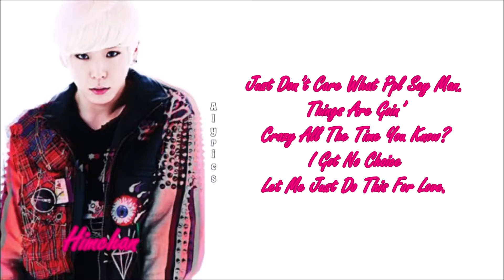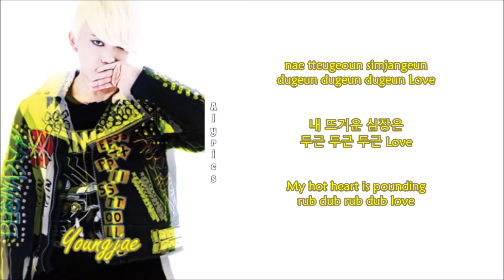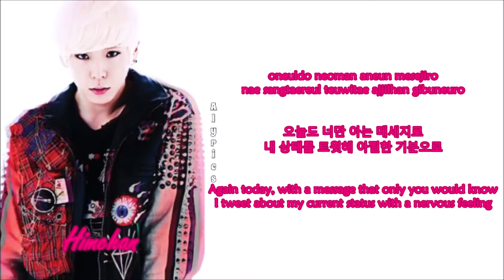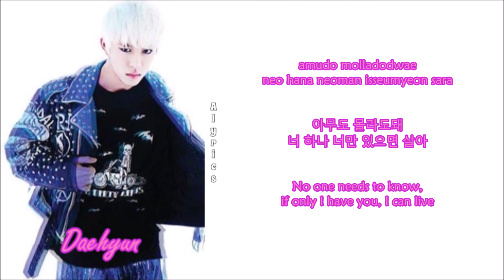B.A.P - Secret Love (Feat. Song Ji Eun of Secret) (Rom-Han-Eng Lyrics)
Credits to
Kor: Credit
Eng: pop!gasa